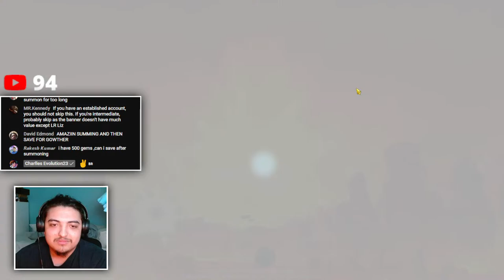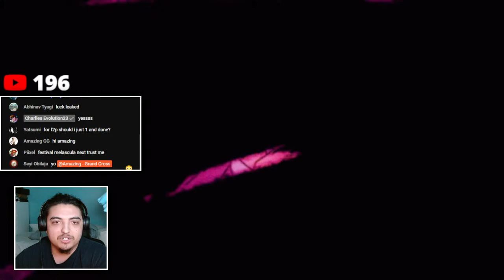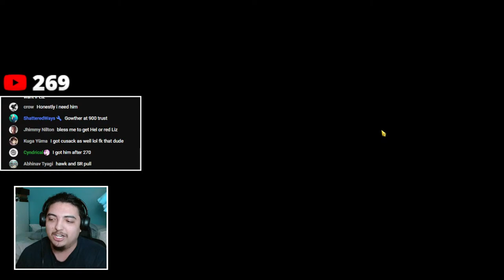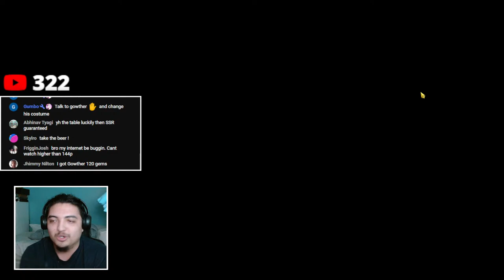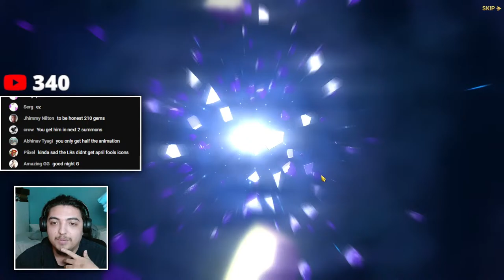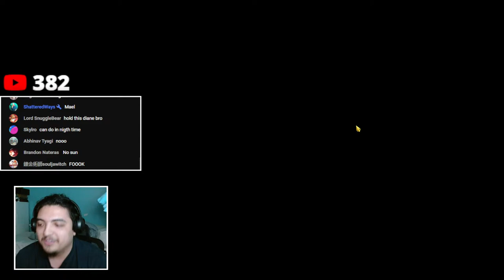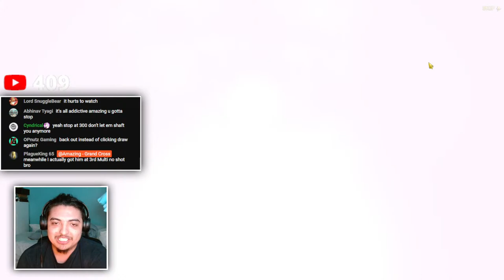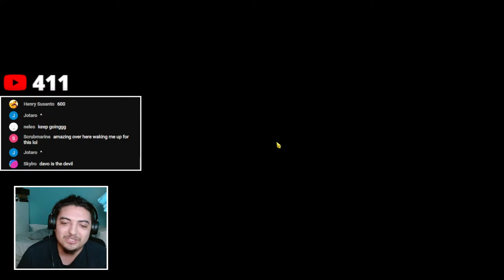THE VERY *BEST* FESTIVAL SPRING GOWTHER SUMMONS YOU'VE EVER SEEN?! COME BRING ME THE LUCK!